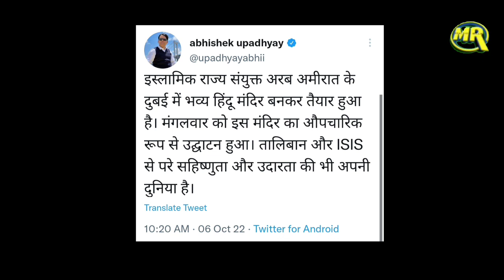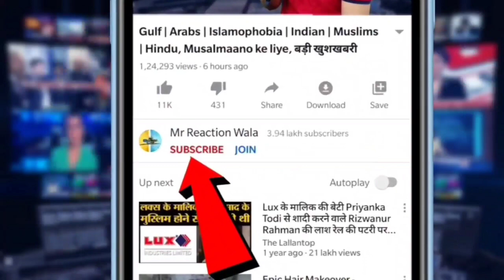Qatar Writer on UAE Hindu Temple | Dubai में खुला हिन्दू मंदिर, क़तर के लेखक सरकार से पूछा सवाल